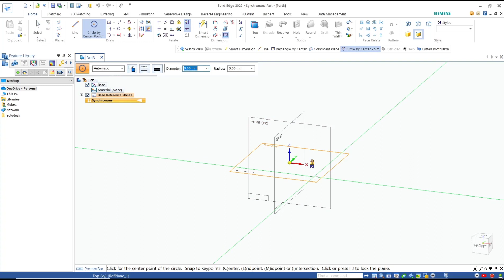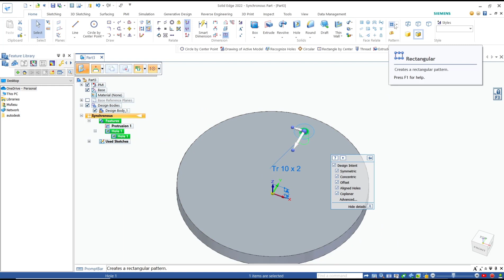Solid Edge How To Bolt Hole Circle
Learn how to create a bolt hole circle in Solid Edge with step-by-step instructions. Enhance your design skills and create accurate models efficiently with Solid Edge.